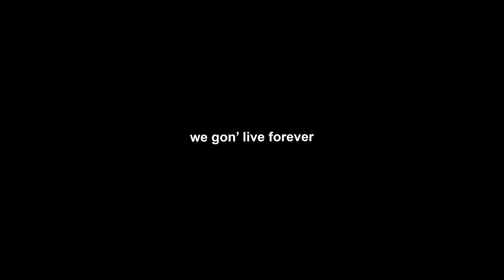#79 | Kyle Lewis On Music Videos, Working With Riky Rick on Sidlukotini, Khuli Chana, Commercials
DEAD. radio WITH KYLE LEWIS

In this week's episode of DEAD. Radio, we’re joined by the visionary director Kyle Lewis. We delve into his formative years, where his passion for directing and filmmaking was evident from the start. From shooting his first music video with Locnville to collaborating with heavyweights like Khuli Chana and Cassper Nyovest, we explore Kyle’s creative journey. We also take a deep dive into his artistic partnership with the late Riky Rick, reflecting on the iconic work they produced together. Kyle opens up about his transition to directing major commercials, sharing the triumphs and challenges he's faced along the way. This is an extraordinary episode on the relentless pursuit of your craft and the incredible places it can take you..

Guest: @KyleLewisDIRECTOR
Captured By: Not For Sale co.